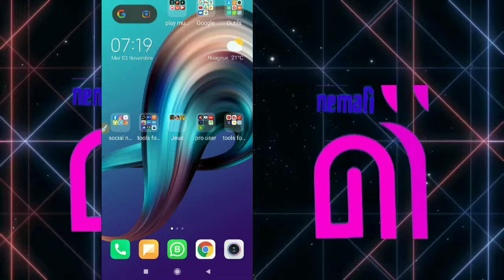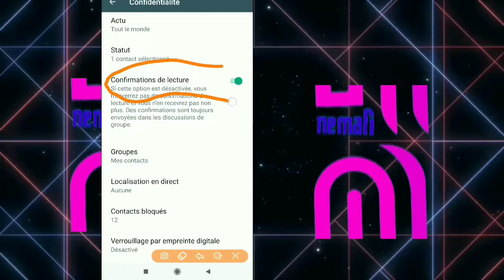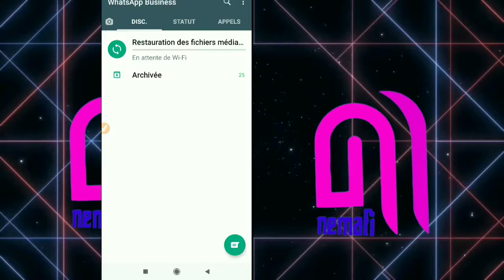Comment lire les messages WhatsApp sans être vu (Sans confirmation de lecture)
Comment lire les messages Whatsapp sans etre vu

Dans cette vidéo, je vais vous présenter comment lire les messages Whatsapp sans etre vu.

Alors pour ce faire, veuillez suivre les étapes suivantes :

1) Lancez l’application Whatsapp Messenger ;
2) Activez le menu en haut à droite en forme de trois points ;
3) Touchez « Paramètre » ;
4) Touchez « Compte » ;
5) Touchez « Confidentialité » ;
6) Désactivez « Confirmations de lecture ».